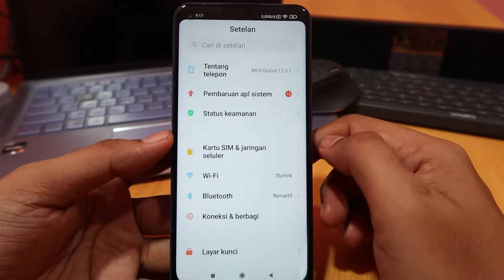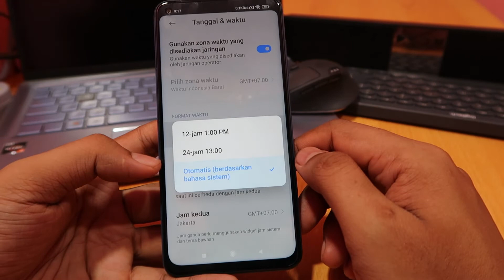Cara mengatur jam di miui 12